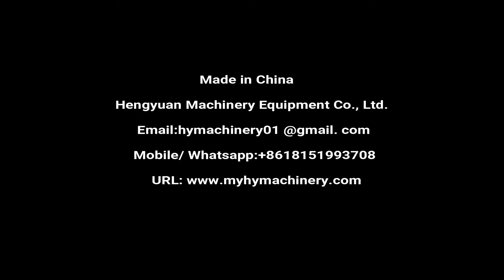Automatic Clamping Sticker Labeling Machine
Self-adhesive non-dry sticker-on label applicator/ multi-functional general-purpose round bottle label applicator used for Juice Bottle, Plastic bottle labeling machinery manufacturer price provided on sale

Technical Parameter:
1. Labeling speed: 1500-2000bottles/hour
2. Object height: 30-280mm
3. Object diameter: 30-120mm
4. Label height: ≤140mm
5. Label length: 25-300mm
6. Labeling error: ≤±1mm
7. Roller inner dia: φ76mm
8. Roller outer dia: φ350mm
9. Power: 1.2KW
10. Power supply: 220V/50Hz
11. Dimension: 2000(L)x1100(W)x1300(H)mm
12. Weight: 150Kg